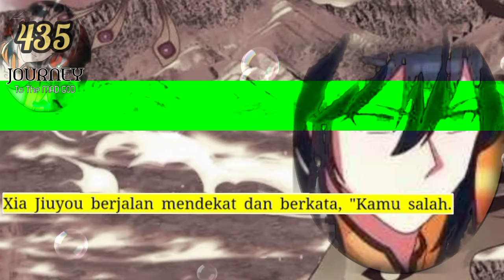Perjalanan Dewa Gila season 435